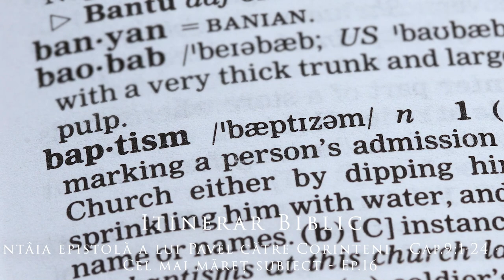Întâia epistolă a lui Pavel către Corinteni - Cap.9:1-24 - Cel mai măreț subiect - Ep.16